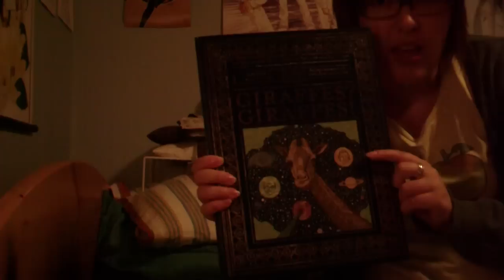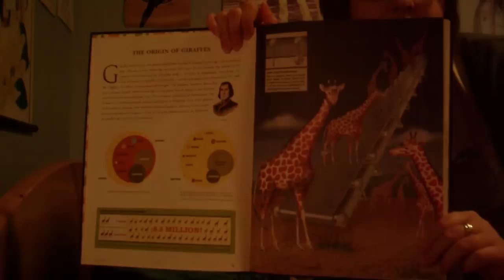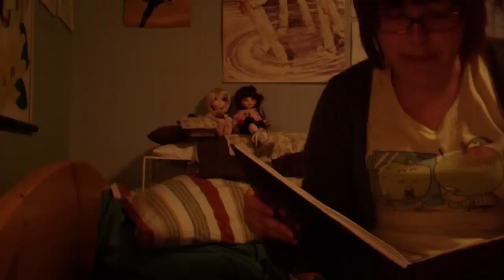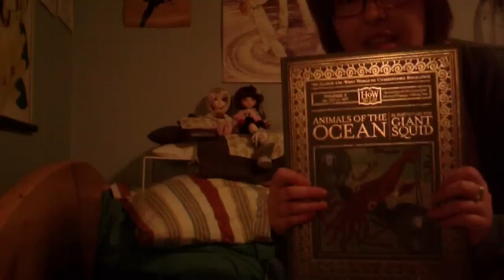BJD Addicts Challenge #1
Doing something with your dolls they like!
I don't think my dolls liked it as much as I did though~
(you probably won't either XD)